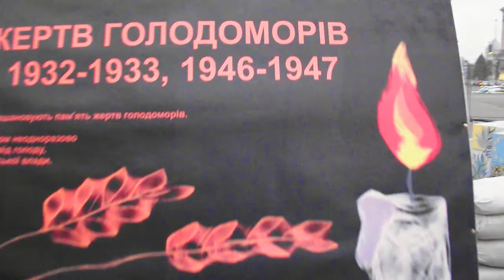2017 З виступу Фрайкор Правий Сектор Харківщини на жалобу Памяті Річниці Голодомору